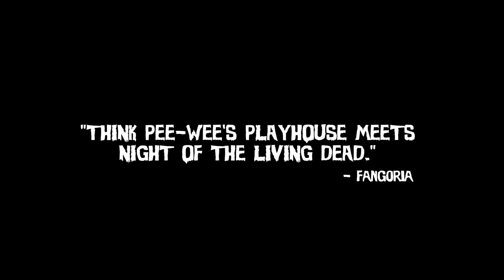Rose: The Bizarro Zombie Musical - Trailer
The brand new trailer for ROSE: THE BIZARRO ZOMBIE MUSICAL!